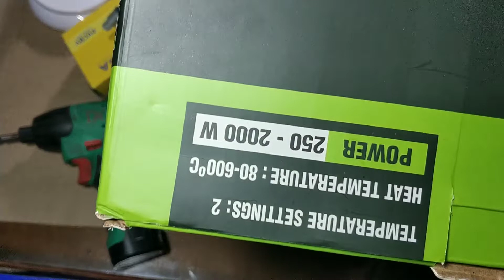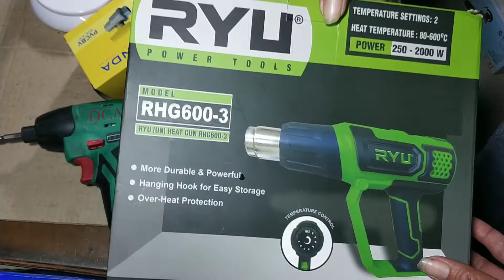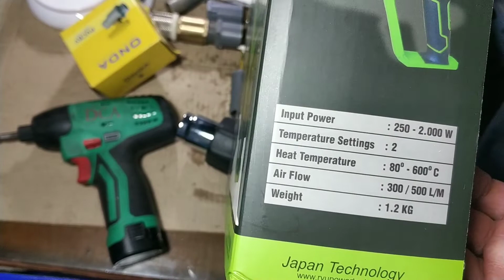RYU HEAT GUN RHG600-3 review.. mengatasi kran air yg lemah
mengatasi kran air loyo